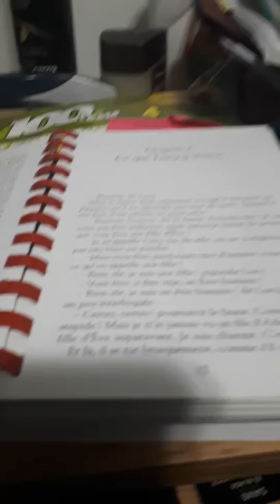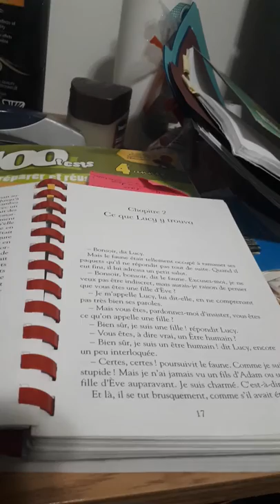Narnia p17 marjo lecture